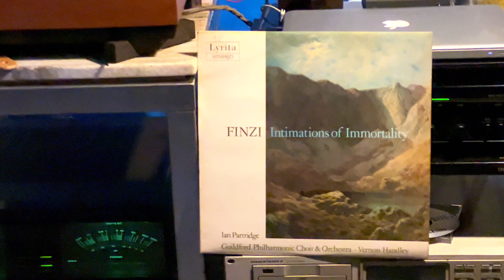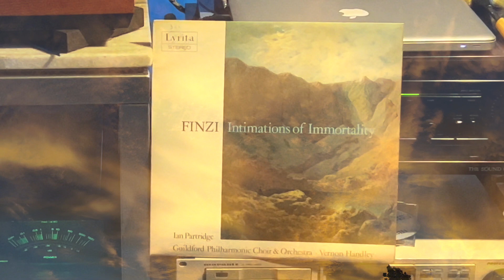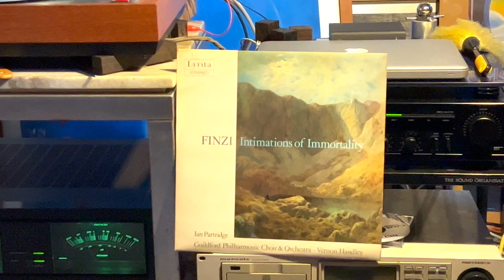Spendor Bc3 + Lyrita "Finzi - Intimations of Immortality"